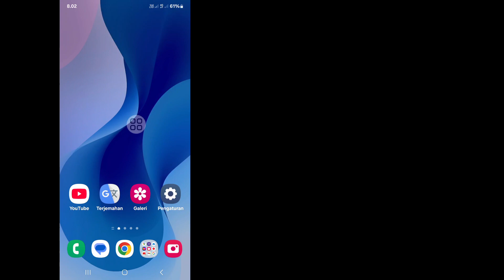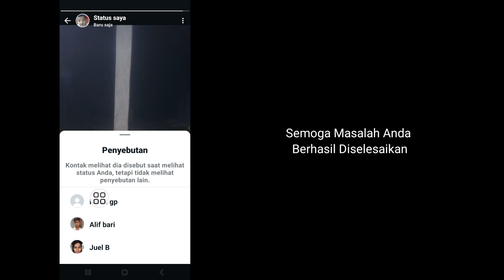Cara Mention Seseorang di Status Whatsapp | Tag Orang di Status Whatsapp Anda (Pembaruan Baru)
Apakah Anda Ingin Mention Seseorang di Status Whatsapp. Dalam Video Ini Saya Akan Menunjukkan Cara Mention Seseorang di Status Whatsapp. Saya Akan Menunjukkan Proses Termudah Untuk Mention Seseorang di Status Whatsapp. Jadi Terus Tonton Video Penuh Tanpa Terlewatkan Untuk Mengetahui Cara Mention Seseorang di Status Whatsapp | Tag Orang di Status Whatsapp Anda (Pembaruan Baru).

Pertanyaan Anda Tentang Cara Mention Seseorang di Status Whatsapp | Tag Orang di Status Whatsapp Anda (Pembaruan Baru):

Cara Mention Seseorang di Status Whatsapp.
Cara Mention di Status Whatsapp.
Cara Mention Orang di Status Whatsapp.
WhatsApp Mention Orang di Status Anda.
Mention Seseorang di Status Whatsapp.